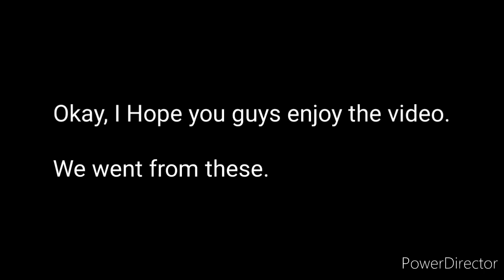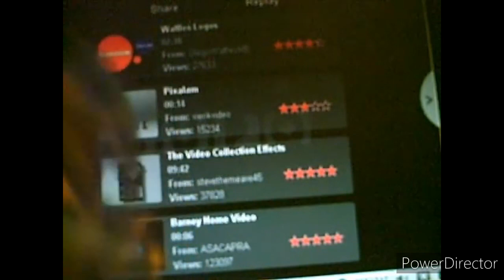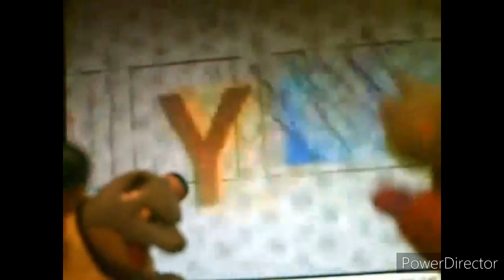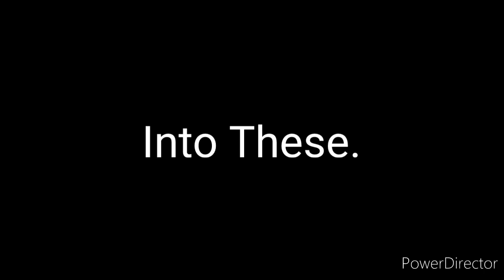Lost Into Found Logos & Bumpers #3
All 3 Are Nicktoons Up Next Bumpers & Both are Klasky Csupo Effects.

Note: Thanks for Uploading The Second Episode of Lost Into Found Logos & Bumpers #2 @bubbyraiden463

Comments down below for me for making Lost Into Found Logos & Bumpers #4.